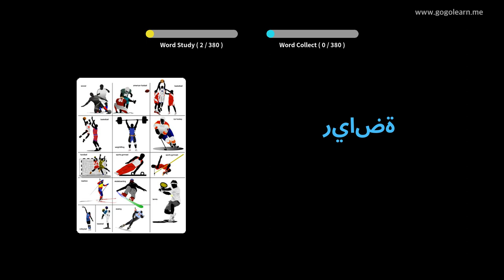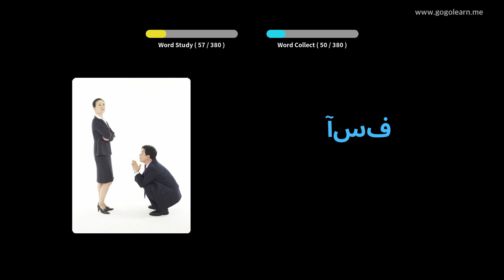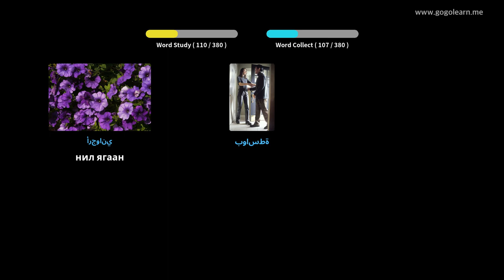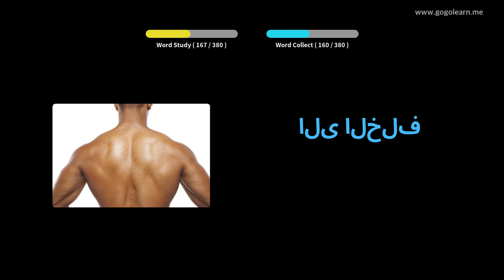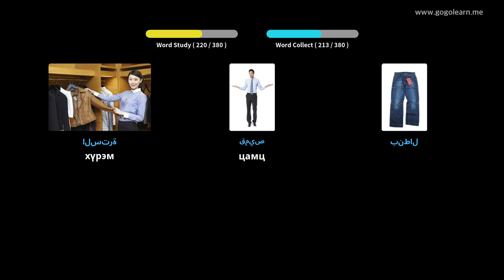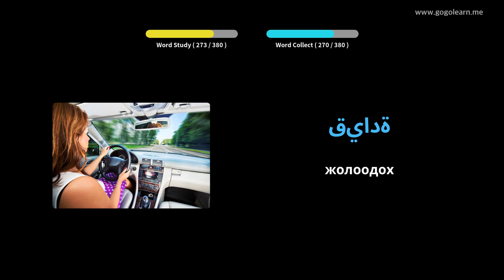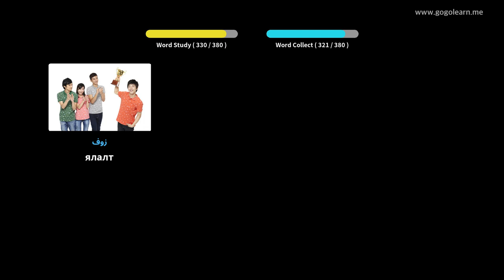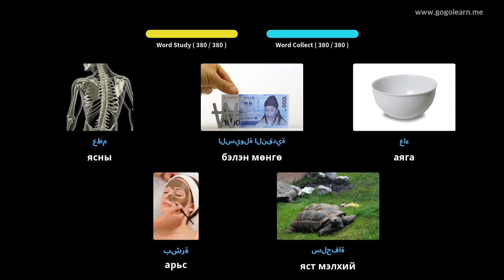Араб хэлний тайлбар толь бичгийн үндсэн хүүхдүүд | Golearn